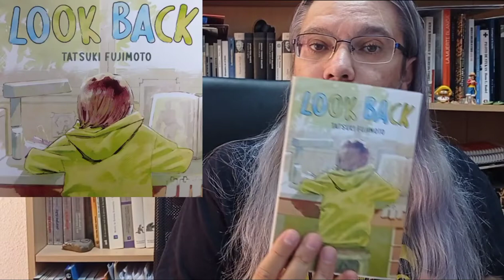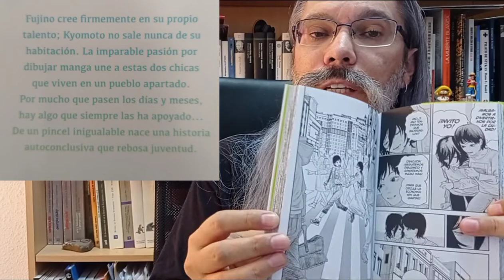Look Back (Norma, 2022) Tatsuki Fujimoto 😁🤟 Breve reseña sobre el cómic 😁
Breve reseña sobre el cómic de Tatsuki Fujimoto. Muy recomendable.